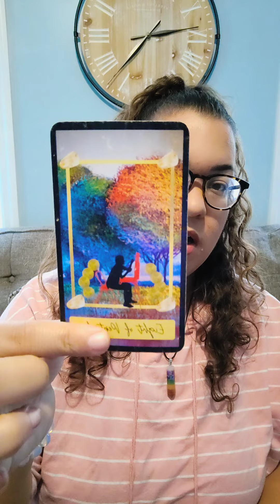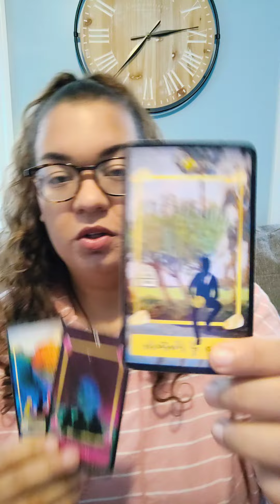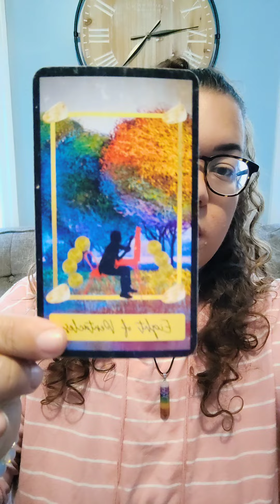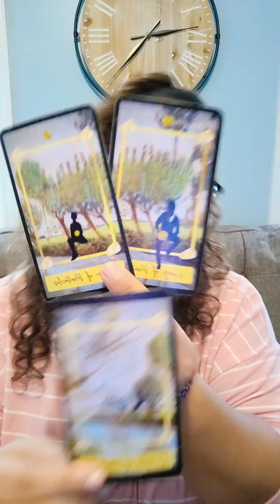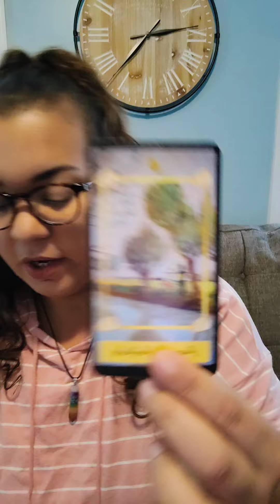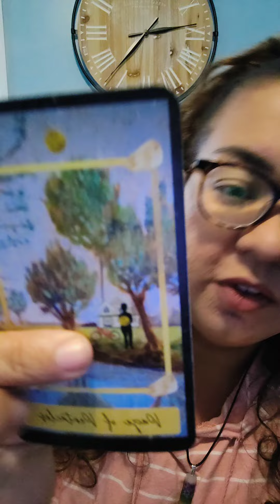TAURUS ♉ FAMILY, SECURITY & SUCCESS 🌟 October Finance & Career tarot Reading